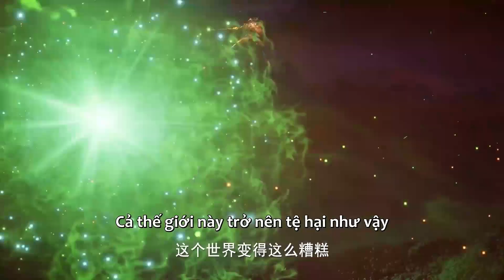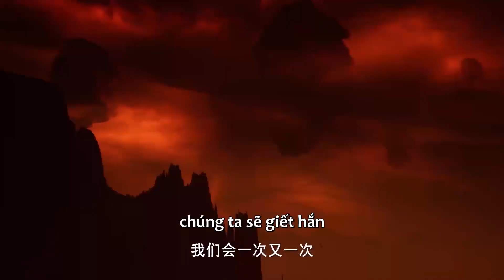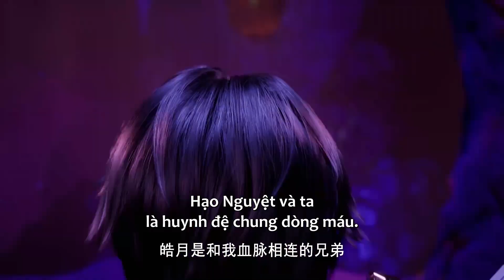EP36 Long Hạo Thần đang bảo vệ Đại Ma Vương chuyển thế? | Thần Ấn Vương Toạ